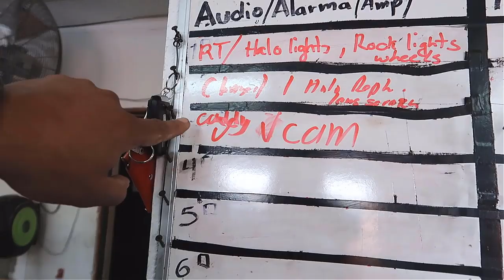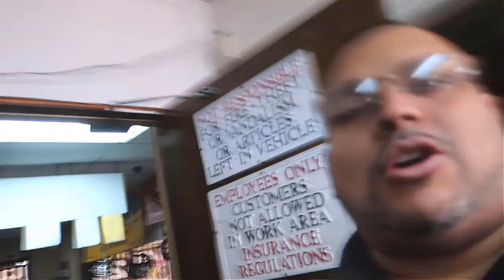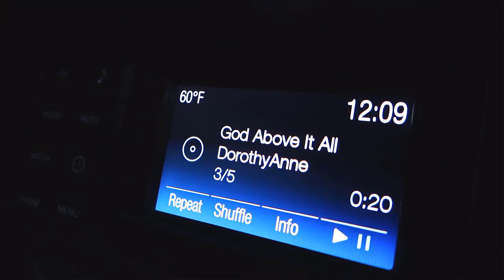1ST GEN CHARGER GET LIGHTING TRENDS HEADLIGHT AND GRIL LIGHTS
1SRT GEN CHARGER COME TO GET HIS HEADLIGHTS AND GRILL DONEW

PRESIDENT OF AUDIOZONE DFW AND OWNER OF 2015 CHALLENGER HELLCAT OWNER, EXPLORER THE WORD OF STREET RACING AND ALSO  DAILY WORK AND JOBS PERFORMED AT SHOP.
AUDIOZONE DFW.
1230 N. Belt Line Rd.
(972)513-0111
For all your wheels and tires, Car Stereo, Car Alamrs and Remote Starts
.Dlr Boards, Halo Kits, Underglow, Grill & Hood lighting, Drop Kits, Lift Kits, Halo Kits, Custom Car Audio, And more.

FACEBOOK AUDIO ZONE DFW.
Please Support the movement.